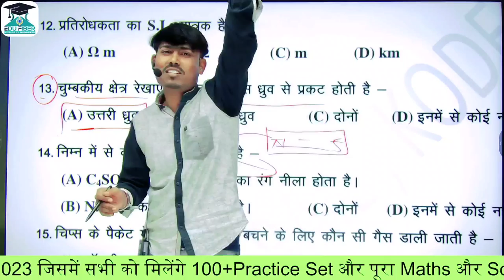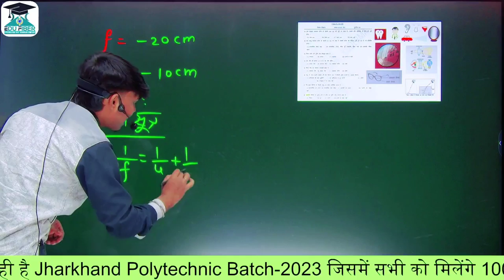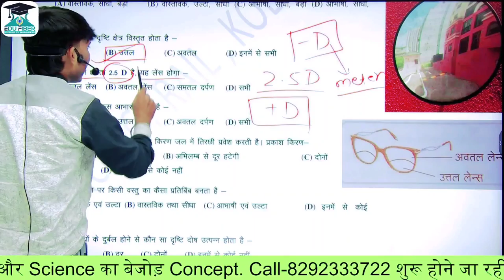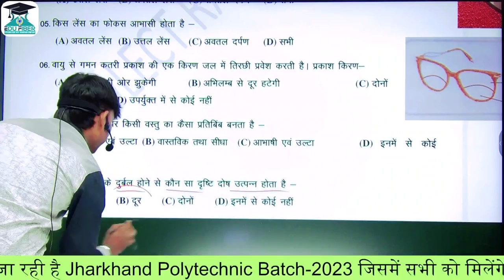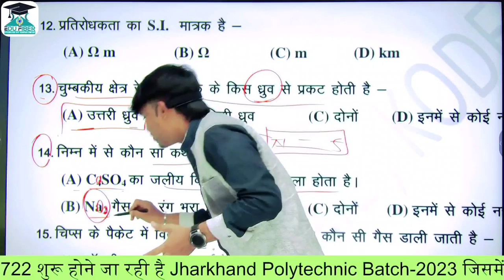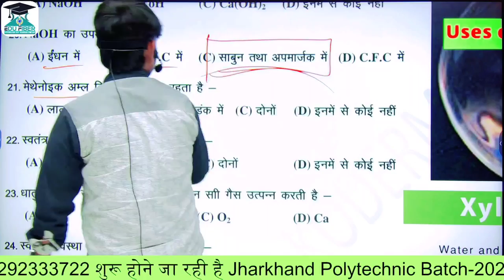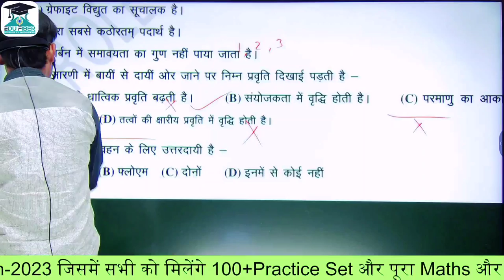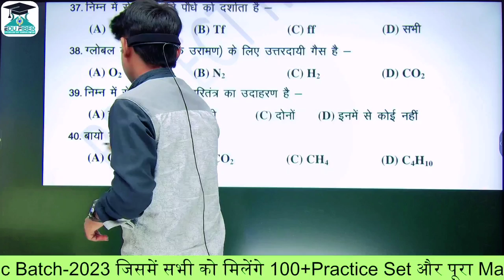Jac Board Class 10 | New Model Paper Science Set 3 | Jac Board Model Paper 2023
science model paper set 3
science model paper jac board
Jac board model paper
Jac board model paper solutions 2023,science model paper
jac board science model Paper solutions 2023

BEST OF CHANNEL FROM JHARKHAND
 JHARKHAND YOU TUBE CHANNEL
 JHARKHAND CHANNEL
  NUMBER CHANNEL
झारखंड यू चैनल क्लास 9&10
नंबर 1 चैनल झारखंड का